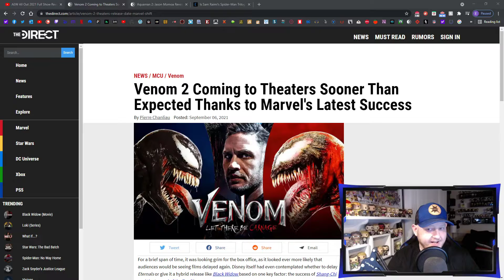Venom: Let There Be Carnage MOVES UP 2 WEEKS!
On this episode, Eric discusses the news of Venom: Let There Be Carnage getting moved up 2 weeks to October 1st, 2021 following the success of Shang-Chi at the box office!  Great news for movies in the rest of 2021!

Eric Hopkins Youtube Schedule
**MON-FRI (Sometimes Weekends)**

RANDOMLY:  TRAILER REACTIONS, BREAKING NEWS STORIES

MOVIE NEWS - Mon-Fri WHEN THERE'S NEWS TO COVER

Mondays:
Movie/TV Reviews**
Pro-Wrestling PPV Reviews**    (** - NOT EVERY WEEK)

Tuesdays:
NFL Weekly Show/Colts Talk (during the season)
Mike's Wrestling Fun Facts & Trivia

Thursdays:
Funkos & Collectibles
WWE & AEW Weekly Recap
- (w Smackdown Last Wk, Rampage Last Wk, Raw, NXT & Dynamite Thoughts)

Fridays
FBC Plays - Video Game Streams/Vids

Weekends (Occassionally)
Conventions (Ex. Star Wars Celebration/Comic-Con/DC Fandome/E3/etc)

Follow Eric Hopkins & The FBC Crew on Social Media where Posts of New Videos will be shared.  Also Eric TWEETS Pro-Wrestling Shows, Other Movie News he doesn't cover on the channel, and SPOILER FREE Thoughts on Movies & TV Shows (SPOILERS are included in the REVIEWS on the channel):

Follow our Wrestling Fun Facts & Trivia Guru, Mike
- Think he messed up and want to challenge his Wrestling knowledge?
Contact him on Twitter and let him know!!

Also follow Eric's Dad and Stepmom and their Cake Business "Frosting Smiles" that is based out of Osceola, Indiana!  They do amazing work!